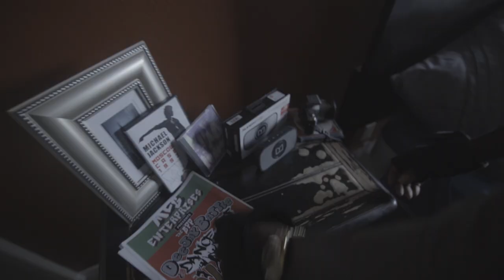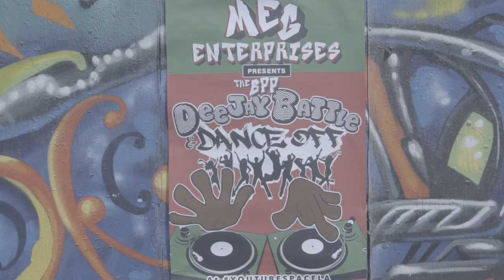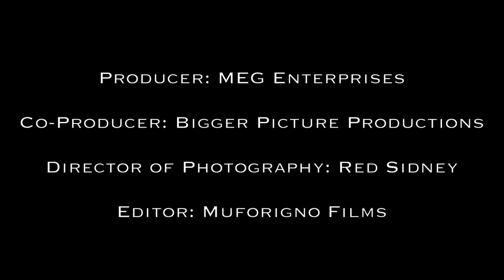"Juice" rendition Que Williams "Safe with Me"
Check out this video Directed and co stared with Darris Love doing the Juice Rendition, If "Juice", was an R&B video, with "Que Williams";

Co Executive Produced by Bigger Picture Productions with MEG at YouTube Space Los Angeles.